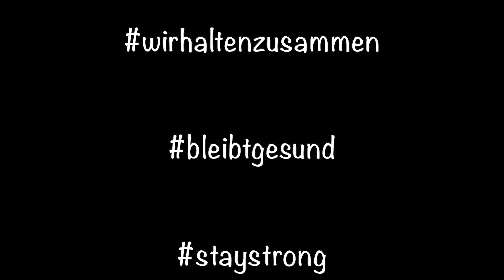Jerusalema Tanzchallenge Feuerwehr Beinwil am See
Das Video der Feuerwehr Böju mit ihrer Jerusalema Tanzchallenge  ist nun wieder online. Viel Spass beim schauen..